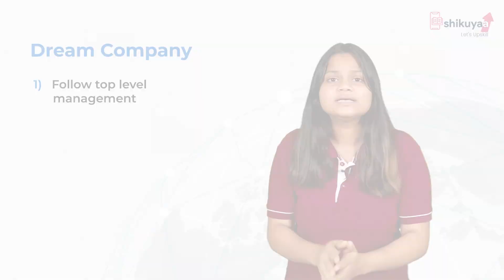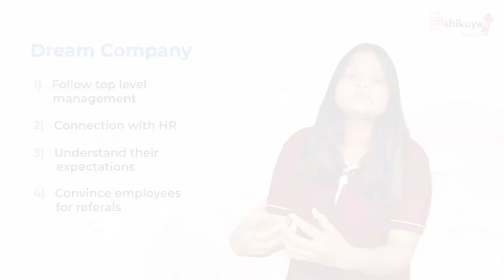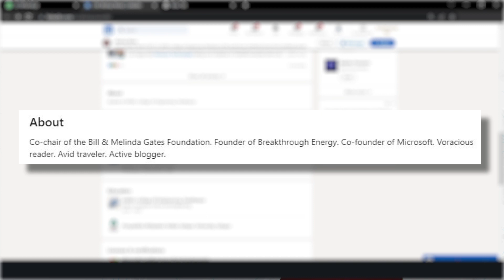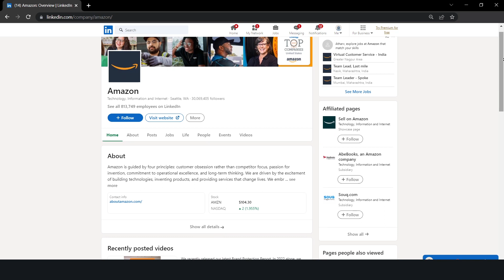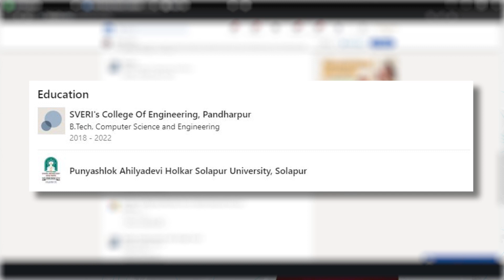How to Get Job Through LinkedIn | Job Search On LinkedIn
In this informative video, we guide you through the process of securing a job using the power of LinkedIn. LinkedIn has become a valuable platform for professionals seeking new career opportunities. Join us as we provide valuable insights and practical tips on optimizing your LinkedIn profile, building a strong professional network, and leveraging LinkedIn's job search features. From crafting an attention-grabbing headline to showcasing your skills and expertise, we cover the essential steps to attract recruiters and land your dream job. Watch now and unlock the full potential of LinkedIn to accelerate your career growth.